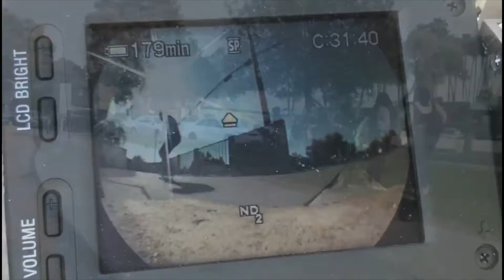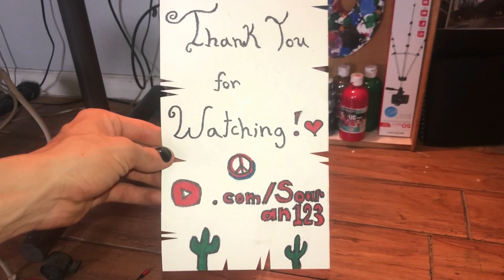I LOVE this skatepark!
Enjoy today's video, which consists of me showing how much I love the skatepark I live closest too! Skating on a sore ankle is something I'm trying to power through in this video, So get some snacks, and enjoy the video! I skate Grand Canyon University Skatepark!